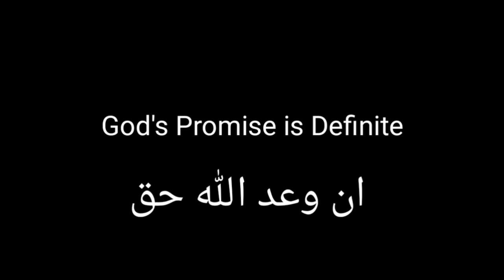4 tahun, 6800 video, 24 Desember (2018-2022)